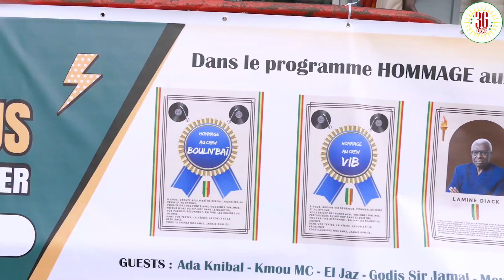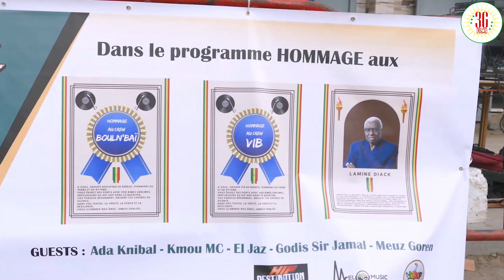REUBEUS HIP HOP CYPHER 2iéme édition(2zieme partie)